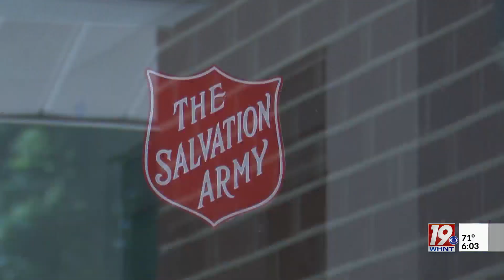Florence Salvation Army Opening Cooling Stations at Both Shops | June 30, 2023 | News 19 at 6:00 a.m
While everyone is looking for ways to get out of the heat, cold weather is to blame for why some people in the Shoals don’t have an escape. Typically, the Salvation Army of the Shoals would use its shelter in Florence as a cooling station for those in need, but the building is undergoing renovations.